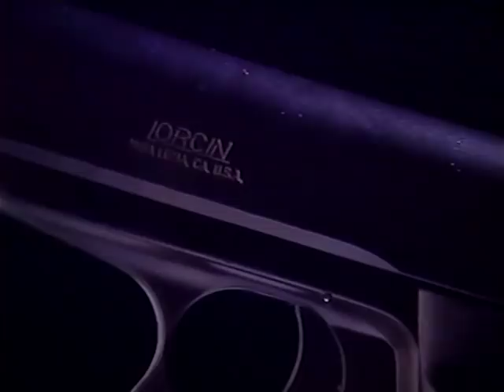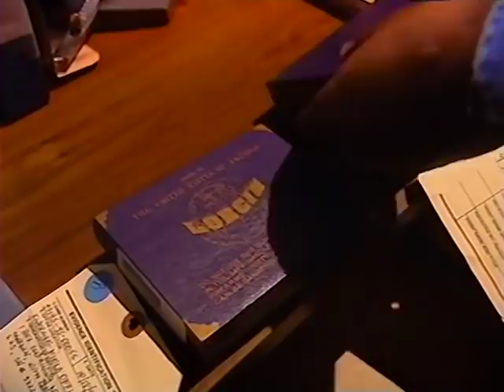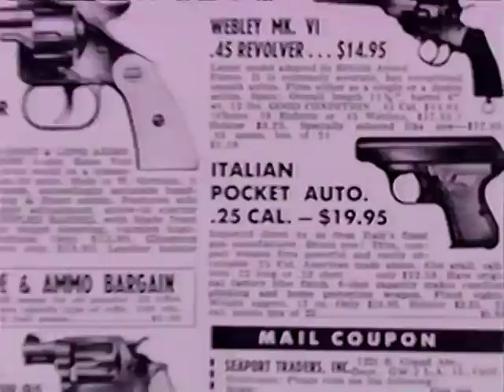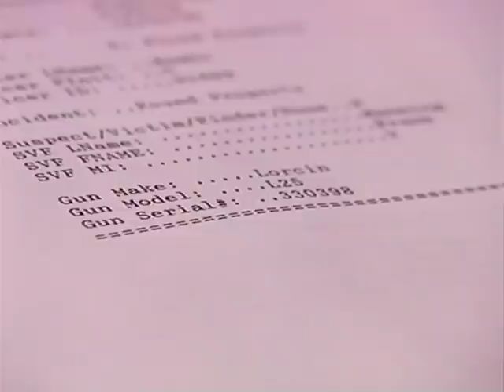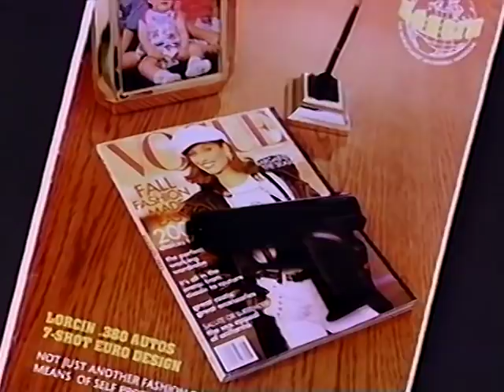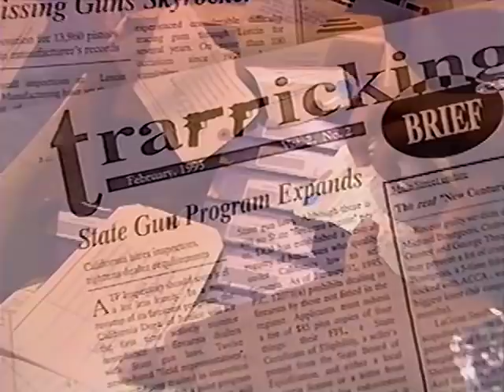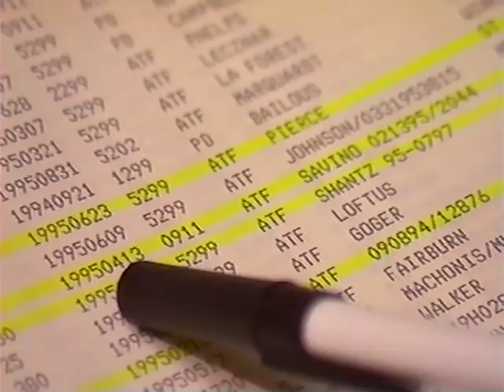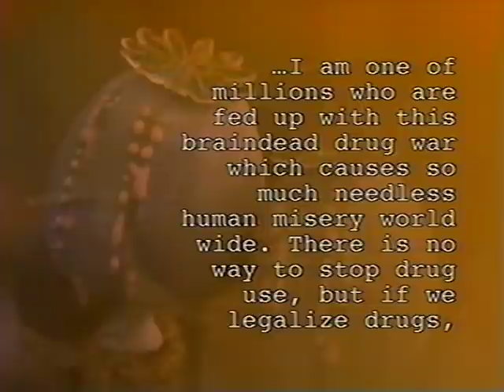Hot Guns | Frontline 1997